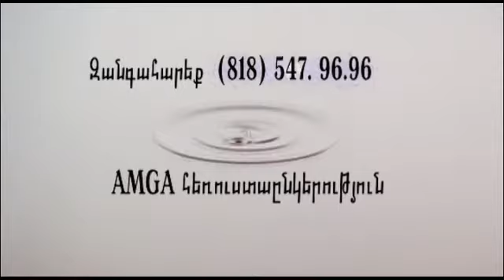AMGA News 05 28 14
1. Ամերիկյան զորքերը Աֆղանստանից կհեռանան 2015-ին
2. Ջորջ Բուշին վիրահատել են
3. Սնոուդենը հարցազրույց է տվել
ՌԵՊՈՐՏԱԺ  Միացյալ Նահանգները պատրաստ է ուժ գործածել միակողմանիորեն
4. Բոսթոնում ինքնաթիռը վայրէջք է կատարել թռչնի պատճառով
5. Բրուքլինում երեխաներ են վիրավորվել
ՌԵՊՈՐՏԱԺ  Հաքերին ազատ արձակեցին դատարանից
6. Հրդեհ Կենտրոնական Կալիֆոռնիայում
7.  Տղամարդը մնացել է նախկին կնոջ ծխնելույզում
8. Լեյքվուդում սպանված կնոջ են հայտնաբերել
ՌԵՊՈՐՏԱԺ  Չորս դիակ Միշըն Վիեհոյում
9. Ադրբեջանը հերթական դիվերսիան է արել
10. Ոստիկանությունը կոծկում է Լիսկայի եղբորորդու հանցանքը
11. Դաղստանում հայը դատապարտվել է թմրանյութեր վաճառելու համար
ՌԵՊՈՐՏԱԺ Ֆրանսիայում քանդել են մգիրանտների ճամբարը
ՌԵՊՈՐՏԱԺ   Միգրանտները ներխուժել են իսպանական տարածք
12. Հարավային Կորեայում ծերունին հրդեհել է ծերանոցը
13. Մեքսիկայում ծեծելով սպանել են երկու ոստիկանների
ՌԵՊՈՐՏԱԺ  Ավիաաղետ Արգենտինայում
14. Դեթրոյթում պետք է քանդել 80 հազար շինություն
15. ԱՄՆ-ում աճում են թոփ-մենեջերների եկամուտները
ՌԵՊՈՐՏԱԺ  Քուեբեկում կինը գողացել էր նորածին երեխային
16. Մամուլի տեսություն